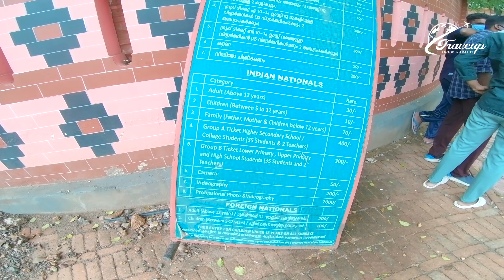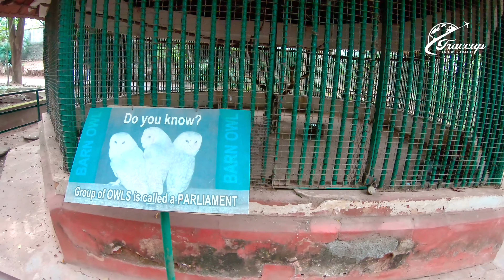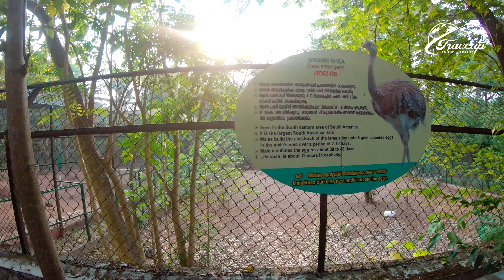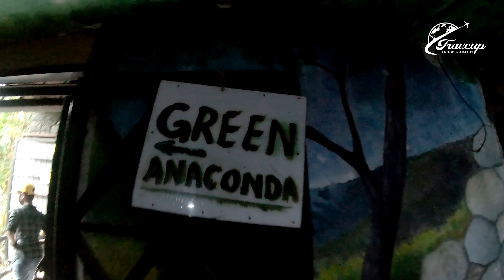Trivandrum Zoo | New Animals | Travcup by Anoop & Arathy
Thiruvananthapuram Zoo is one of the oldest zoos in India. Similarly the Museum and Botanical Gardens are also one of the oldest of their kind in the country. Swathi Thirunal Rama Varma (1816–1846), the ruler of Travancore during 1830–1846, was the visionary behind the establishment of the Thiruvananthapuram Museum and Zoo.